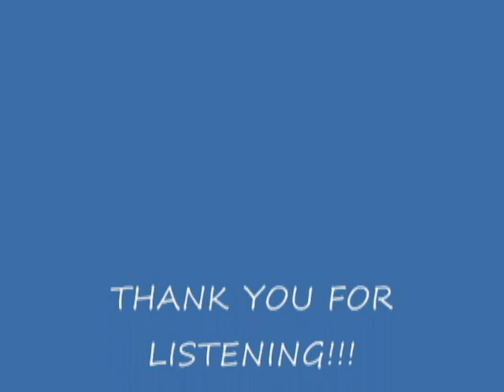WAYMAKER!!!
TRIBUTE TO NEW HEBRON